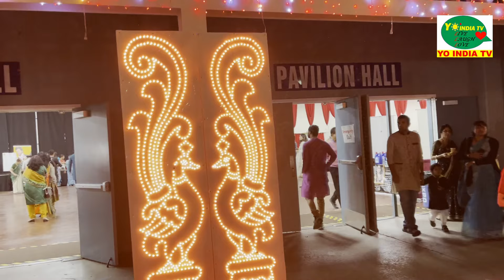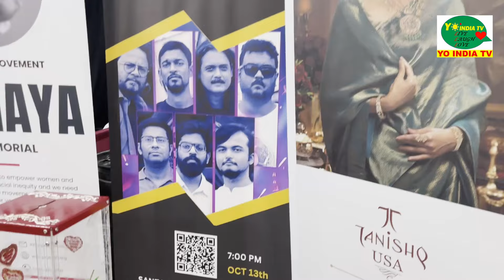Javed Ali and Durga Puja 2024 Prabasi Day 1 Glimpses